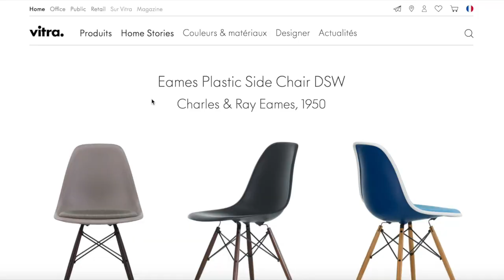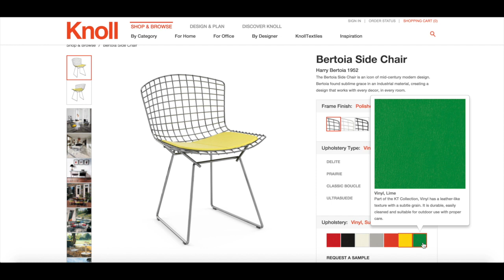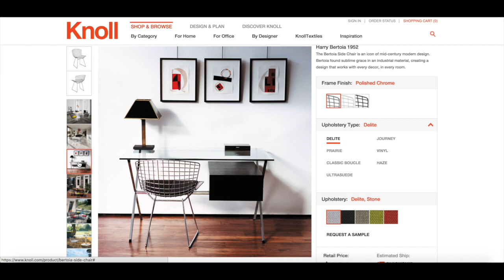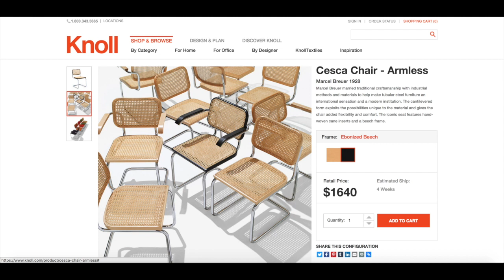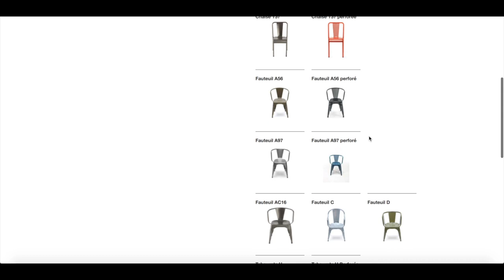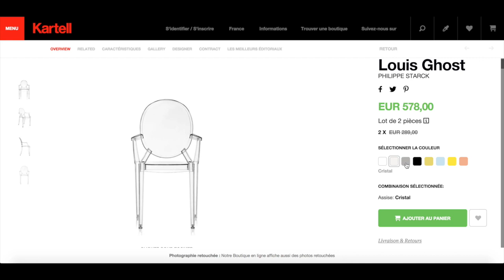TOP 5 #7 - 5 CHAISES INCONTOURNABLES POUR SON INTÉRIEUR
🎁 CADEAU ! Télécharge ton guide GRATUIT "Les 10 secrets d'une décoration réussie"

Retrouve chaque mois un TOP 5 inédit !

Dans cette vidéo, 5 chaises incontournables pour sa décoration intérieure.

Au programme de cette vidéo :

🔹 La chaise DSW de chez Vitra
🔹 La chaise Diamant de chez Knoll
🔹 La chaise Cesca de chez Knoll
🔹 La chaise modèle A de chez Tolix
🔹 Le fauteuil Louis Ghost de chez Kartell

Aime et partage au maximum si tu apprécies le contenu que je propose en matière de décoration.

   QUI SUIS-JE ?

Je suis Vincent BUSSEZ, décorateur intérieur et coach en décoration. Étant entièrement autodidacte, je dispose d'une liberté totale qui me permet de m’affranchir des méthodes traditionnelles pour mettre au point mes propres techniques.

Depuis 2017, date de création de ma chaîne YouTube, je partage ma passion pour la décoration et l’aménagement intérieur. Avec Another Home, je partage mes meilleurs conseils pour vous aider à créer un intérieur élégant, confortable et unique… Comme vous !

Ma mission est de vous aider à révéler vos talents de décorateurs et à créer un intérieur à votre image, loin des tendances et des gouts formatés.

La ligne éditoriale et les différentes thématiques abordées évoluent en fonction de vos avis, de vos demandes et de vos réactions.

Pour aller plus loin, vous avez la possibilité de participer aux différents programmes de formations que j’ai mis au point parallèlement à la création de ce que j’appelle désormais le mouvement Another Home.

   OÙ ET COMMENT ME SUIVRE ?

Si tu souhaites reprendre la décoration de ton intérieur plus rapidement, voici mon catalogue de formation

Vincent BUSSEZ est Parrain de l'association Habitat & Humanisme : Pour répondre à l’exclusion et l'isolement des personnes en difficulté, Habitat et Humanisme agit en faveur du logement, de l'insertion et de la recréation de liens sociaux. Chaque année, Another Home reverse 10% de son chiffe d'affaire à l'association.